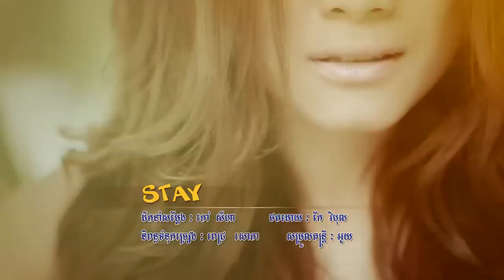Stay _ pich sophea [official teaser]MP4